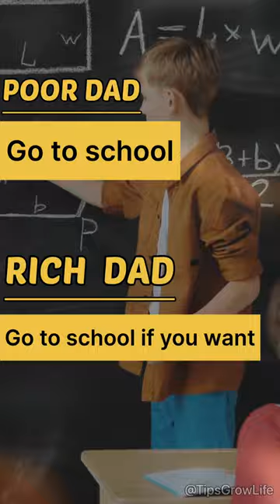Summary Of RICH DAD POOR DAD 📖💡